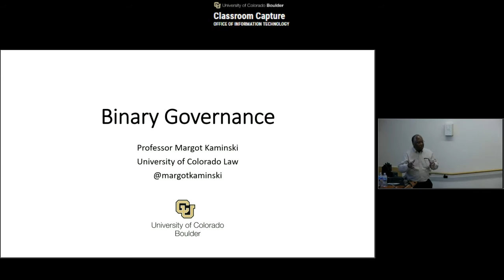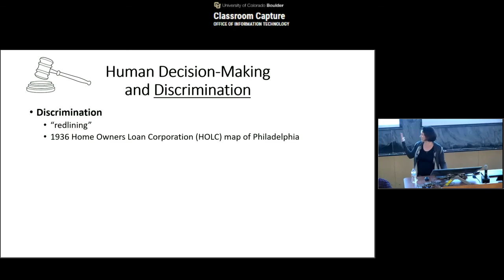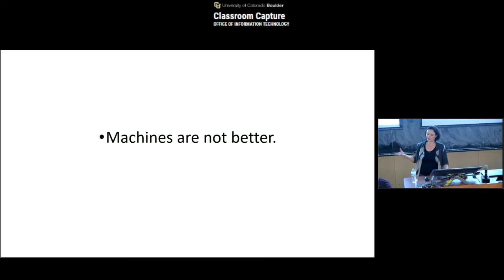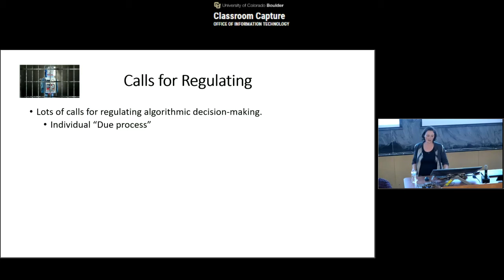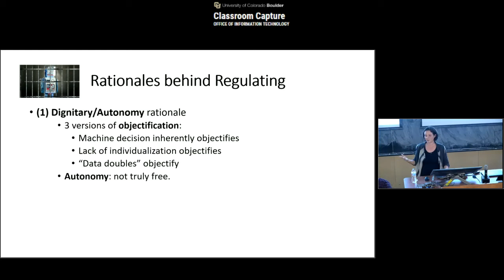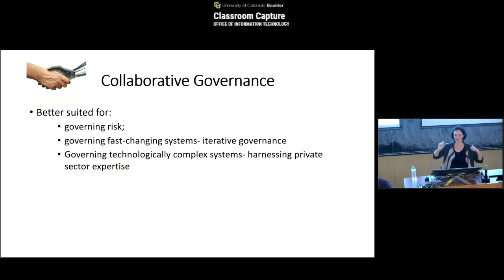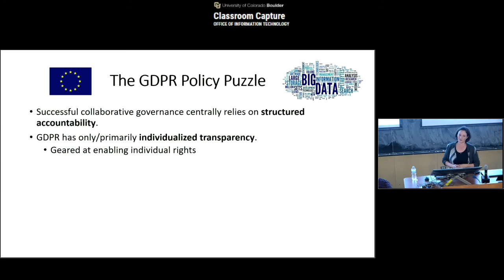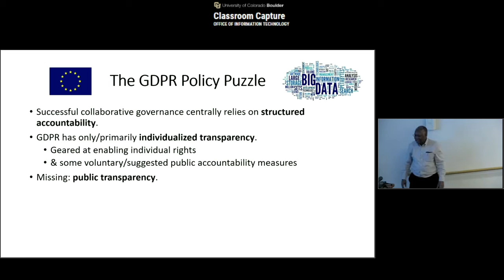Margot Kaminski: Binary Governance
January 29th, 2020 seminar by Margot Kaminski